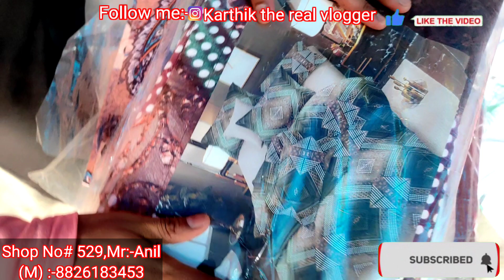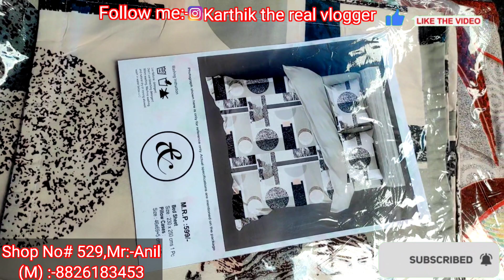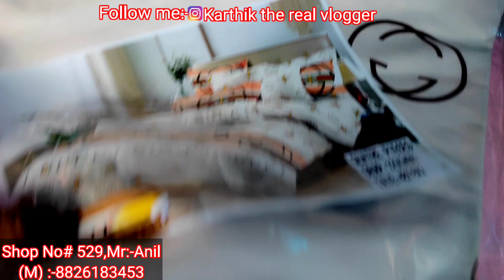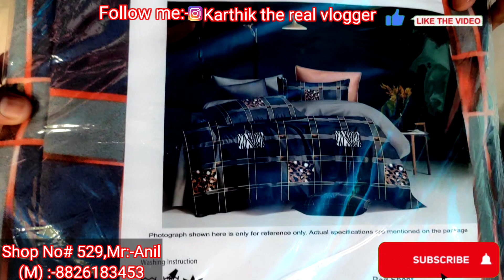Katran Market Delhi Mangolpuri|Shop No:529|Branded Bed sheet at 100% Cotton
Hello Friends, Welcome our you tube channel  Karthik the real Vlogger.

In this Video you can see Katran Mangolpuri and more it's very good market place. Timing of this market is morning 10: 00 Am till 9:00 pm  you can come via metro or bus its up to you how you commute there.it's real very cheap market and good product but be safe fro pickpockets and beggars. it's very long market so before you go there be per pair for time spend rest you please explore yourself.

Other Product :-
GREEN SCREEN
Redmi Note 9 Pro Max
SPY CAM
NIKON CAMRA